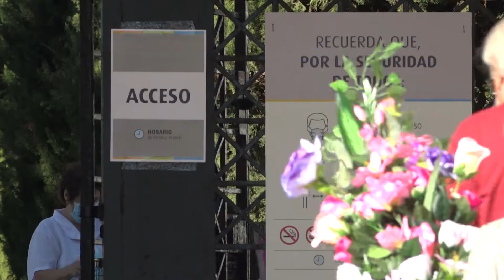Hoy domingo 1 de noviembre es la festividad de Todos los Santos.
Hoy domingo 1 de noviembre es la festividad de Todos los Santos. Una fecha que supone un importante incremento de personas que se dirigen al camposanto. Por ello, desde el Ayuntamiento, se han adoptado diversas medidas para extremar las precauciones en cuanto a medidas higiénico sanitarias se refiere como de aforo. Unas medidas que se llevan a cabo desde hace días y que se han adoptado debido a la situación sociosanitaria originada por la Covid 19 para garantizar así, la seguridad de los ciudadanos.
El aforo se ha limitado a la mitad, el uso de mascarilla es obligatorio, habrá presencia policial, carteles informativos en distintos puntos y que complementarán la información que los trabajadores ofrecerán a los ciudadanos. Además, no se puede comer ni beber en el recinto y se recomienda no exceder una hora, el tiempo de estancia en el cementerio.